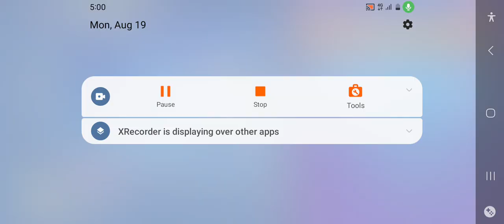How to 1v1 with friends full tutorial with bot or no bot